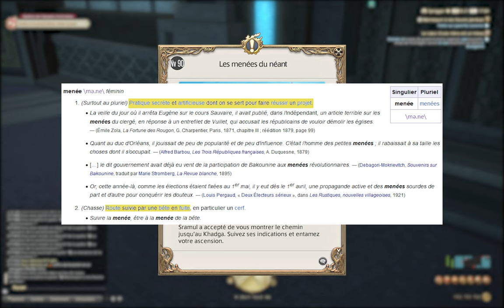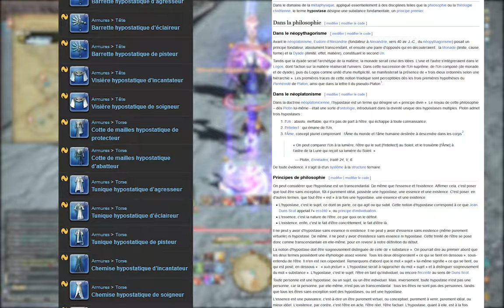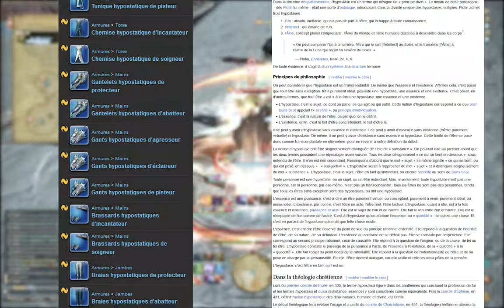Références et nouveaux termes introduits par la 6.3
Est-ce que vous avez toutes les références qu'il y a dans la version française de FFXIV ? Est-ce que vous avez compris tous les nouveaux termes utilisés ? Moi pas et c'est pour ça que je fais quelques recherches dont je vais partager les résultats, en tout cas ici pour la 6.3.

00:00 Intro
01:59 Quêtes
04:09 Hauts faits
05:54 Instances
06:40 Ennemis
08:27 Équipements
10:59 Mascottes
11:27 Montures
12:29 Objets divers
13:33 Produits de pêche
14:28 Roches
15:28 Meubles
16:01 Orchestrions
18:47 Outro